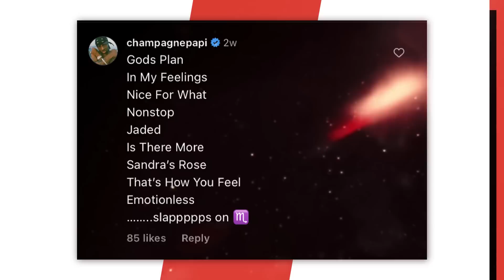Drake Claps Back After Podcasters Claim “Scorpion” Is His Worst Album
Drake doesn’t agree with the suggestion that Scorpion is his worst album.

During a recent episode of the Shots Taken Podcast, the hosts brought up a viral TikTok video of someone claiming Drizzy doesn’t have a classic album. They called it “the dumbest shit ever,” naming Take Care and Nothing Was the Same as two of his finest efforts.

Script Written By: Joe Walker
Video Edit: Alex Vasallo